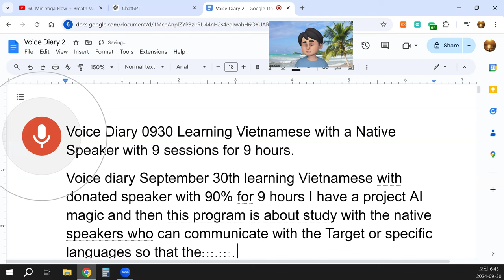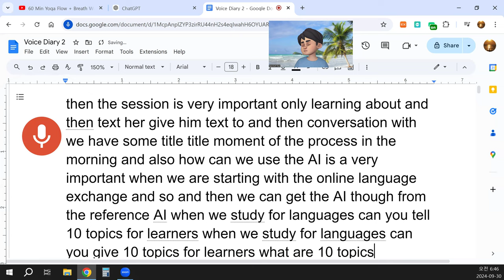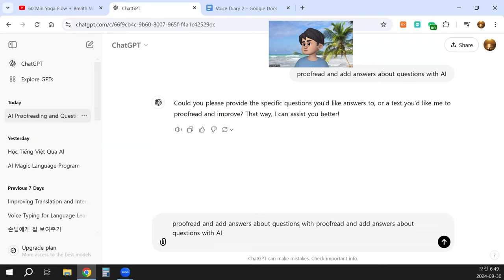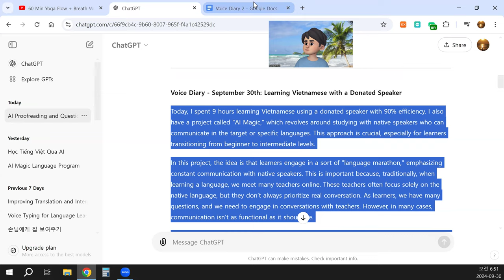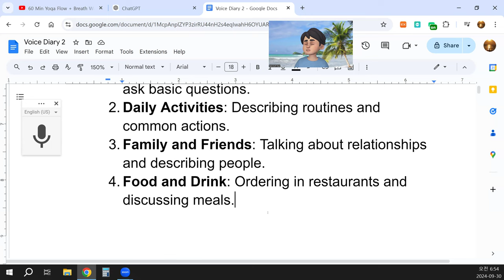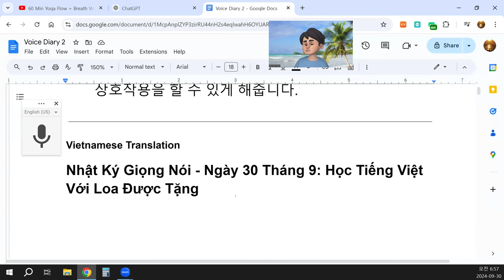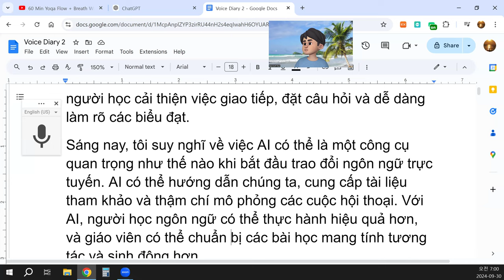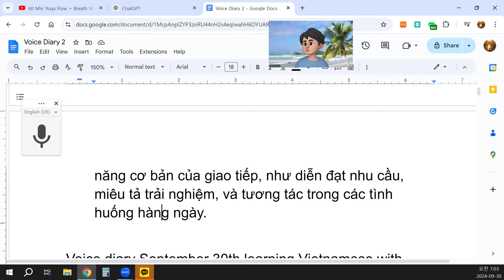Voice Diary 0930 Learning Vietnamese with a Native Speaker with 9 sessions for 9 hours.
Today, I spent 9 hours learning Vietnamese using a donated speaker with 90% efficiency. I also have a project called "AI Magic," which revolves around studying with native speakers who can communicate in the target or specific languages. This approach is crucial, especially for learners transitioning from beginner to intermediate levels.
In this project, the idea is that learners engage in a sort of "language marathon," emphasizing constant communication with native speakers. This is important because, traditionally, when learning a language, we meet many teachers online. These teachers often focus solely on the native language, but they don’t always prioritize real conversation. As learners, we have many questions, and we need to engage in conversations with teachers. However, in many cases, communication isn’t as functional as it should be.
Most teachers only deliver pre-prepared lessons without enough interaction or adaptation to the learner's needs. This is a common issue in traditional online language learning platforms.
With the use of AI, however, we can make studying more engaging and adaptive. AI allows for real-time communication and learning adjustments. For instance, during language exchanges or while working with content, AI can provide relevant references. This means that learners can benefit from better communication, ask questions, and even clarify expressions with ease.
In the morning, I was reflecting on how AI can be a vital tool when starting an online language exchange. The AI can guide us, provide references, and even simulate conversations. Using AI, language learners can practice more efficiently, and teachers can prepare lessons that are more dynamic and interactive.

Can you tell me 10 topics for language learners? Sure! Here are 10 basic topics that are important when learning a foreign language:
Introductions: How to introduce yourself and ask basic questions.
Daily Activities: Describing routines and common actions.
Family and Friends: Talking about relationships and describing people.
Food and Drink: Ordering in restaurants and discussing meals.
Directions and Travel: Asking for directions and discussing transportation.
Shopping: Phrases for purchasing items, asking for prices, etc.
Weather: Describing the weather and discussing seasons.
Work and Hobbies: Talking about jobs, interests, and leisure activities.
Health and Body: Describing illnesses, health, and body parts.
Holidays and Traditions: Discussing cultural practices and celebrations.
Why are basic topics important? Basic topics are foundational for any language learner. These subjects cover everyday interactions, which are essential for effective communication in real-world scenarios. They build the necessary vocabulary and phrases to navigate various social situations.
How can we study using these 10 topics? Studying these topics involves practicing them through conversation, writing, and listening exercises. It's essential to combine vocabulary building with real-life context. Engaging with native speakers or using AI-based conversation simulators can help reinforce these lessons by offering interactive, real-time practice.
What are the 10 most important topics when learning foreign languages? The 10 topics listed above (introductions, daily activities, family and friends, etc.) are universally important when learning a new language. They allow learners to manage the basic functions of communication, such as expressing needs, describing experiences, and interacting in everyday scenarios.